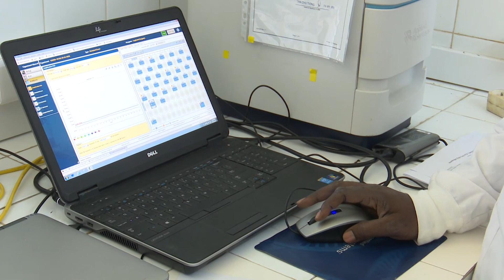Santé: le mal à l’origine de 16 morts à Kpo-kahankro identifié par les services sanitaires